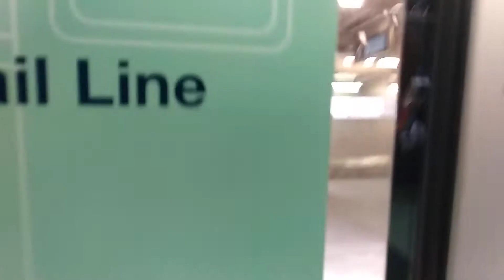港鐵東鐵線 MLR-Train E102/E60 到達上水站